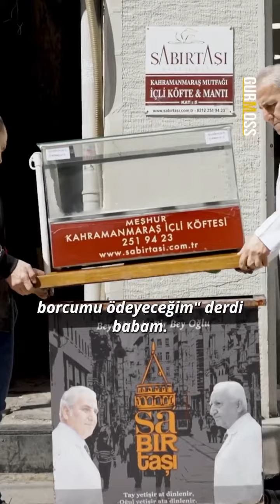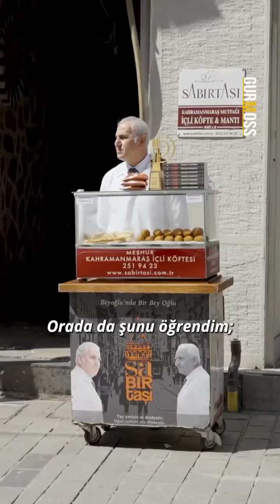Sosyal Medyada Sabırtaşı Hikayesi Rekora Koşuyor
İstanbul’da yaşayan Kahramanmaraşlı iş insanı Mustafa Topçuoğlu'nun Sabırtaşı Hikayesi sosyal medyayı salladı.
Yayınladığı günden itibaren kısa sürede 9 Milyonu aşan izlenmeyle en üst sıralara çıkmayı başardı. Kahramanmaraşlı Mustafa Topçuoğlu'nun eşi Fatma Topçuoğlu'nun yaptığı içli köfteleri satması ve Hikayesini düzgün bir diksiyonla ve samimi bir şekilde anlatması büyük ilgi görüyor.
Başarı hikayesinde konuşan Mustafa Topçuoğlu, “40 yıla yakın bir zamanda İstanbul’un en önemli caddesinde yani İstiklal caddesinde insanlara Kahramanmaraş içli köftesini sunmak ve Sabırtaşı hikayesini anlatmak bizim için gerçekten Gurur verici bir durum. Babamız Ali beyden sonra bu işi devam ettirmek bizim için çok önemliydi. Çünkü onun hatırası bu işle devam edecekti. Bizde hem o yolda hem de bu içli köfteyle neler yapabilirizin muhasebesini de yapmaya başladık. Çünkü bu hikaye gerçekten çok güzel bir hikaye. Genç nesillere ışık olabilecek onlara cesaret aşılayan bir hikaye. Ben bunu anlattığım seminerlerde çok görüyorum. Kısmet olursa inşallah Kahramanmaraş’ta da imkan olursa Genç kardeşlerime bu hikayeyi anlatmak isterim. Ben hep şunu söylüyorum tek bir yüreğe dokunabilirsem ne mutlu bana. Şu cümlemle de noktalamak istiyorum; gelenekler ve değerler yaşar ve yaşatılırsa anlam kazanır” dedi.